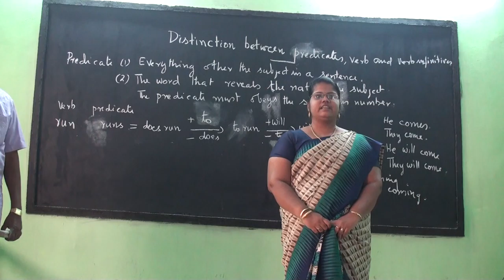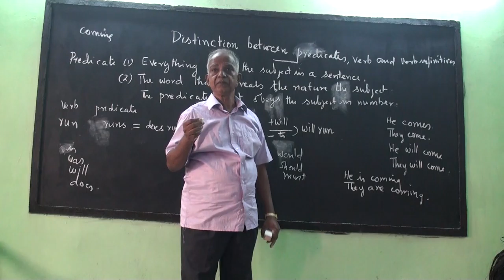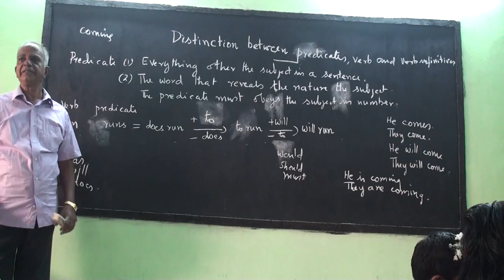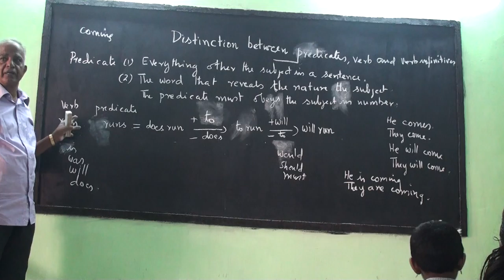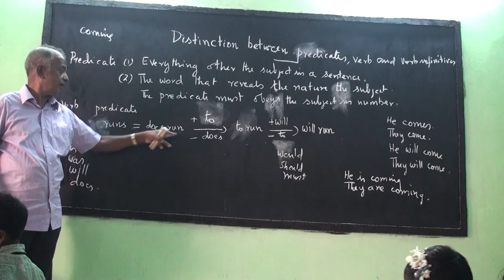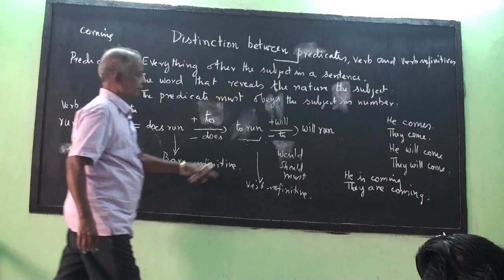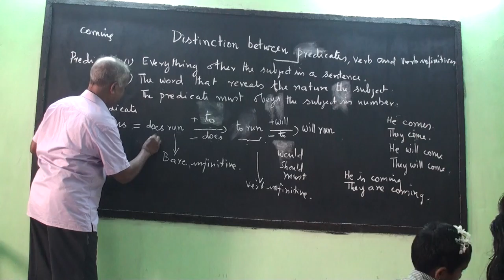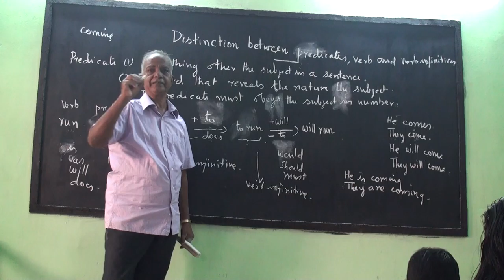39. Distinction between predicates, verbs and verb infinitives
Chapter  39

The ebook on English Grammar by V. Sabarimuthu, can be purchased from the Amazon.com

From
V. Sabarimuthu,
INDIA
Professor  & Head of the Department of English,
Oxford University
Oxford, UK.
Sir,
Subject: Standardization of  English Grammar- reg
I am basically a chemistry man.
  However, I got an opportunity to teach English grammar to the students of a primary school and two middle schools in India. During this process, I realized that the grammar books all over the world interpret the core area of English grammar in a wrong way.
  For instance, all grammar books talk of verbs in sentences. This is based on the perception that there can be no sentence without a verb. This is a wrong way of teaching grammar. There are and there can be no verb in a sentence.  The predicate gives a name to the action of the subject and reveals it. All the verb-like words found in sentences are nouns, adjectives, predicates, verb infinitives and bare infinitives.
   Further, in the sentence ‘He will come’, there is no predicate because nothing happens. But the grammar books consider ‘will come’ as the predicate. Similarly, virtually all grammar books consider the sentence, ‘If there is no rain, he will attend the meeting.’ as a complex sentence. This cannot be Standard English because there is no predicate in this sentence.
 I approached a college in my area for an opinion. But it has not given any opinion although a professor said that my inferences provoke discussion.
 I am uploading my views in the YouTube. The quality of the video is not up to the mark. However, the link for three chapters of relatively better quality is given below.
 Will the Oxford University endeavor to form an opinion about my work?
Regards
V. Sabarimuthu
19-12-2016